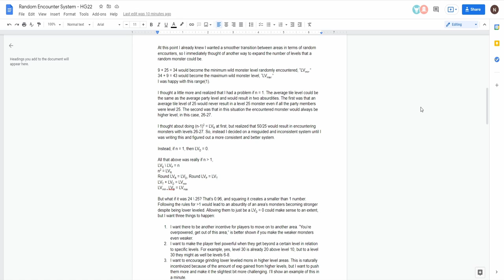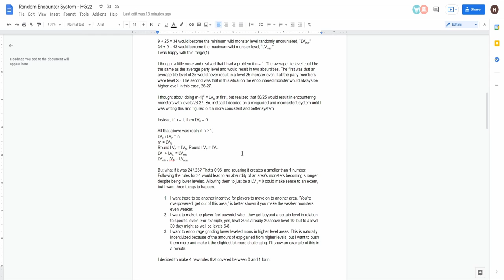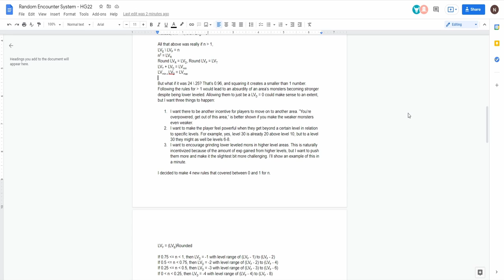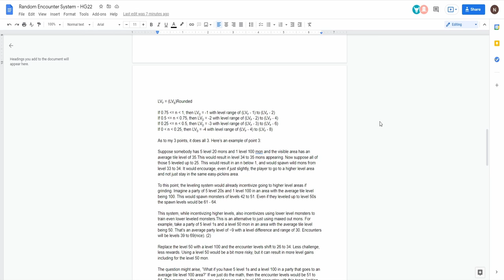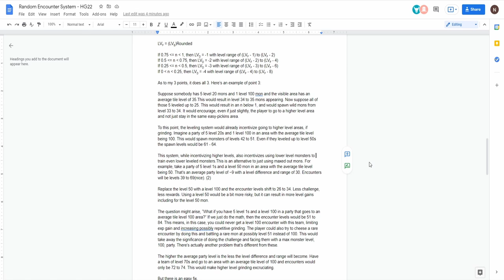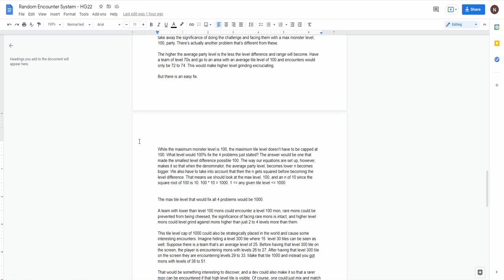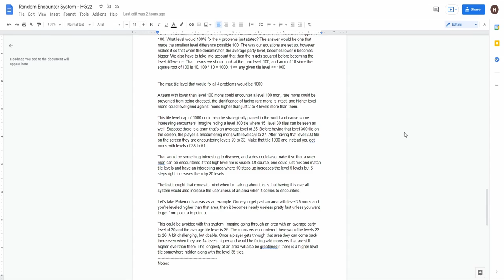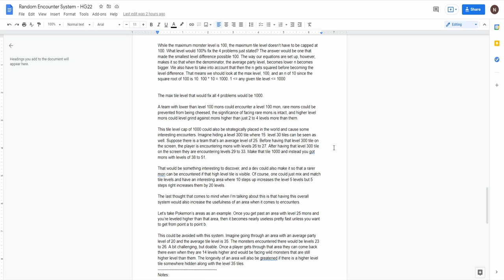Making a System for Random Encounters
I made a random encounter system, and I thought I would share it with you all. Improvements could be made, but I made an interesting system even with its flaws.

I won't be using this system in my ideal game as it won't have levels.

(aff)
About this video: I made a random encounter system for levels, and I wanted to share it with others to get their opinions on it. Yes, there are some problems, but the ones I have heard can largely be fixed.

That said, I'm not married to the system, so if there is some critical problem with it, then I've got no problem dropping it.